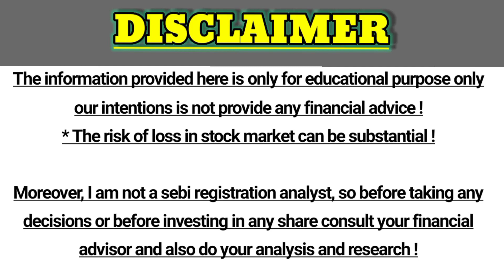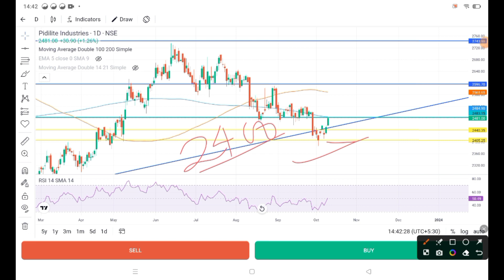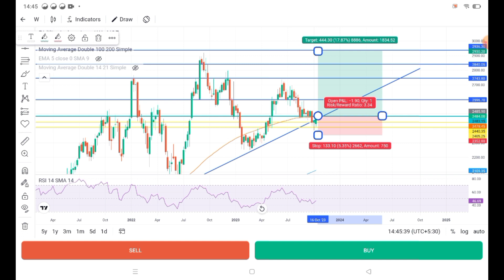Pidilite industries stock analysis! pidilite share Target!pidilite share news! Multibegar Pidilite